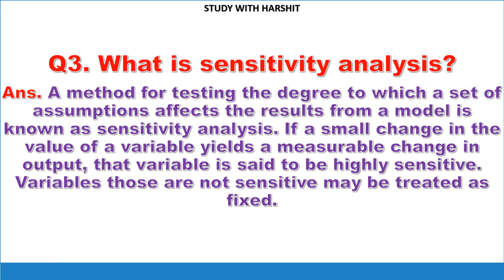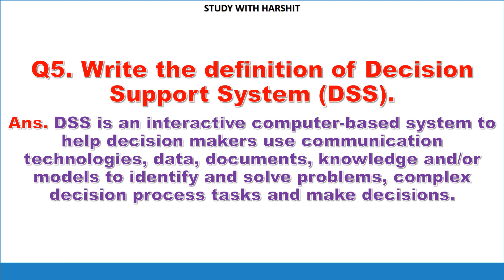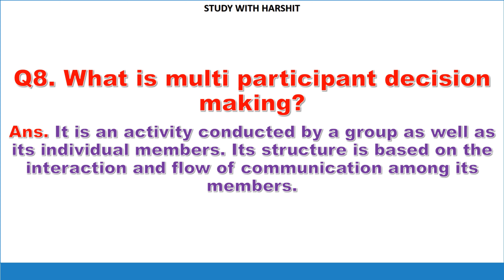BUSINESS INTELLIGENCE & BUSINESS DECISION || BCA 6TH SEMISTER || CCSU || KNOWLEDGE MANAGEMENT SYSTEM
Business Intelligence And Business Decision || Bca 6th Semister || Ccsu || Knowledge Management

Bca 6th Semester (Final Semester ) Study Material

QUERIES SOLVED :-

BUSINESS DECISION
BUSINESS INTELLIGENCE & BUSINESS DECISION
BCA 6TH SEMISTER
KNOWLEDGE MANAGEMENT SYSTEM